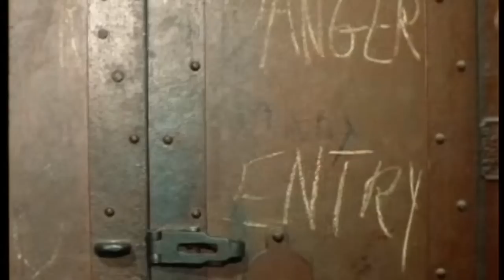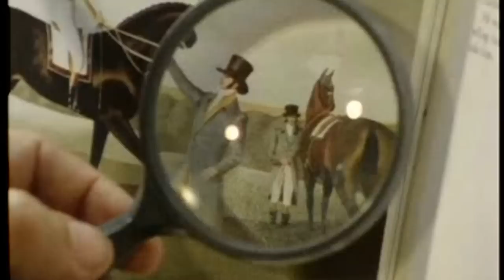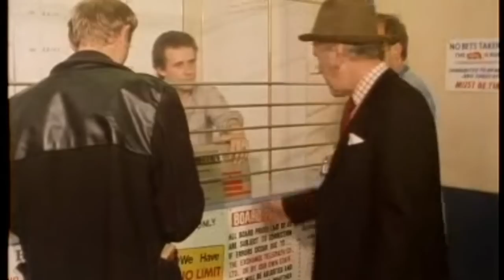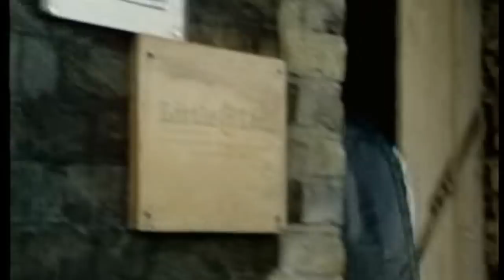Minder 80s TV (1982) SE3 EP03 - Rembrandt Doesn't Live Here Anymore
When Terry gets a job as a security guard at an art gallery Arthur sees yet another golden opportunity to make money - forging old masters. He manages to find an extremely competent forger but along the way is blackmailed by an art dealer anxious to get in on the act.